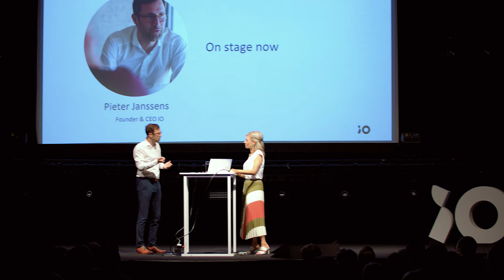Kristof Bossuyt over de Opportunity Summit van end-to-end agency iO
In deze video komt Kristof Bossuyt (Business Development Director iO) aan het woord. Hij heeft het over de Opportunity Summit van end-to-end agency iO: een evenement om klanten en relaties samen te brengen, te inspireren, en te helpen om nieuwe opportuniteiten te vinden. Hans Maltha (CCO iO) legt uit hoe organisaties van vier grote uitdagingen — waar ze vaak mee worstelen — groeikansen kunnen maken.

Bloovi kijkt altijd vooruit. Soms visionair, steeds richtinggevend.
Het ondernemersvirus verspreiden. Baanbrekende ideeën delen. De toekomst creëren. Daar draait het om bij Bloovi. We inspireren en we verbinden. Online, met unieke ondernemersverhalen. En Live, tijdens netwerkevents.